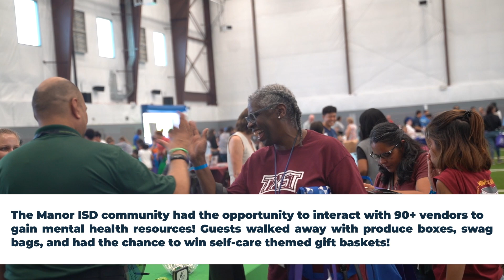Manor ISD's 3rd Annual Mental Health Fair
Manor ISD held its 3rd Annual Mental Health Fair put on by Manor ISD - The Whole Child! Tune in to learn more about the amazing resources the fair brought to our Manor ISD community!